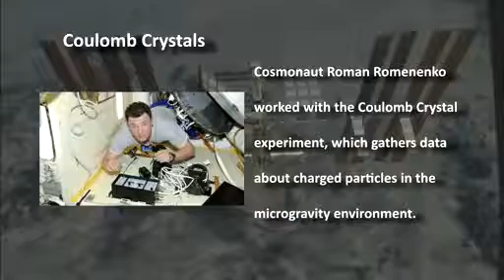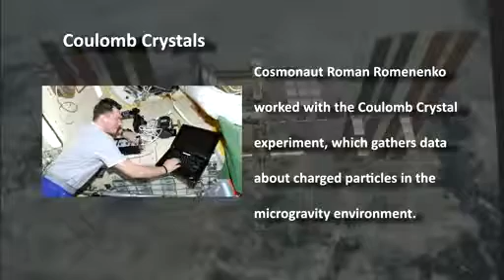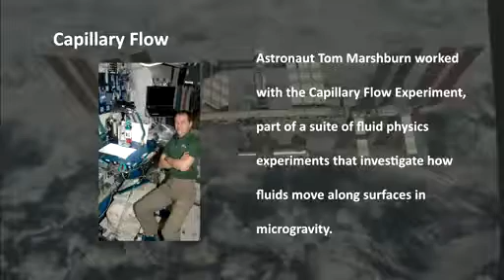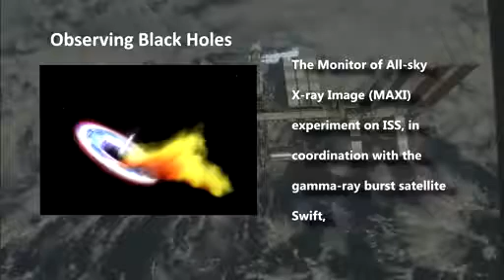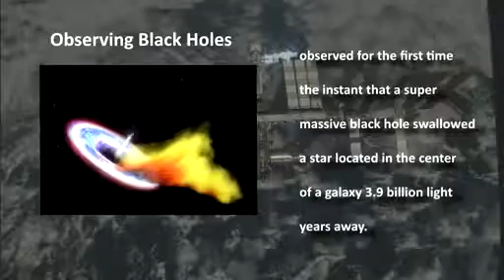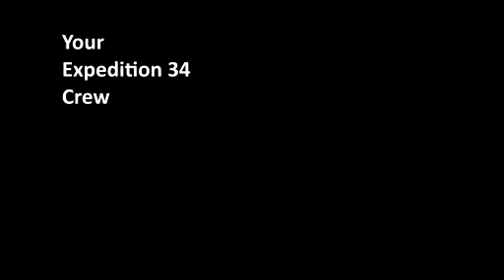Biweekly ISS Research Update February 12, 2013